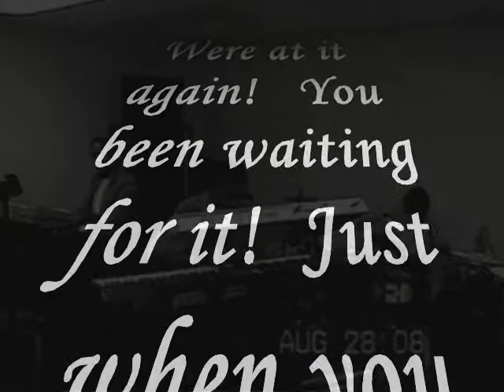Major2219 @ Awesome Shed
Brothers getting together to Shed & Jamming for the Lord. Hope you enjoy this clip!! Edited & Posted by Major2219 aka MAJORSCALE TV